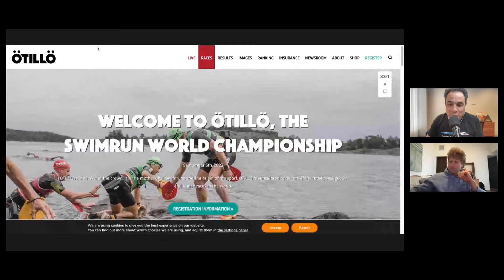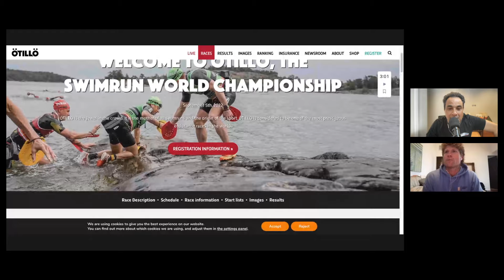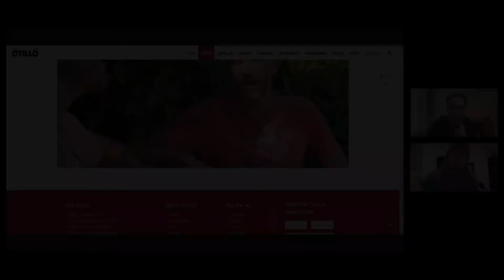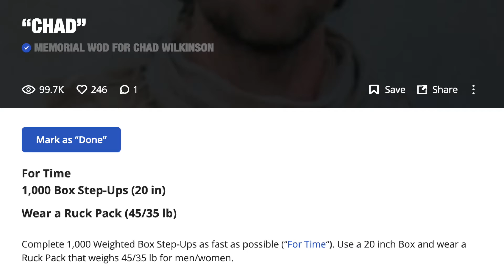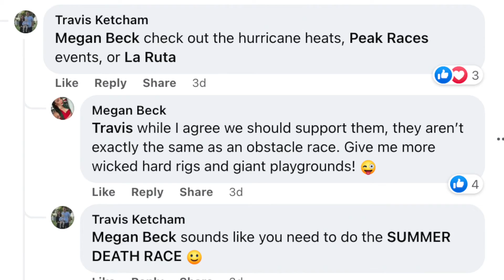Hunter McIntyre Is Going After A SwimRun Title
Hunter McIntyre and Katie Knight will be doing mixed doubles at the Otillo SwimRun event.